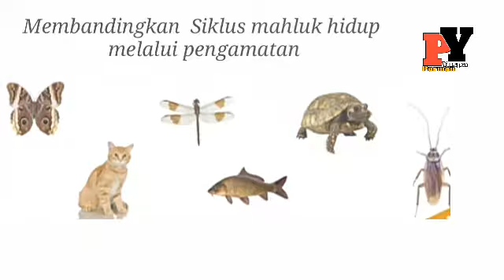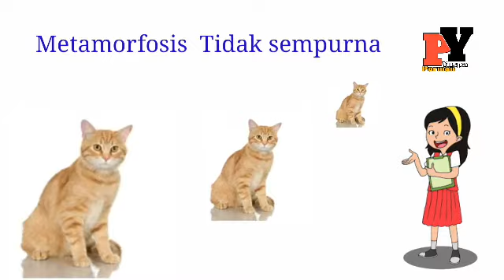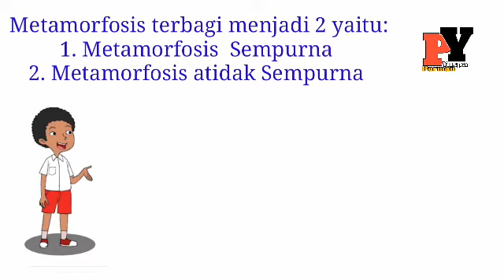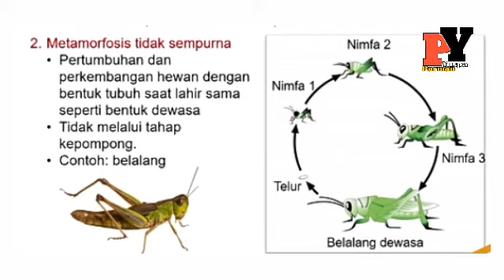Perbedaaan Metamorfosis Sempurna dan Metamorfosis Tidak Sempurna |Tema 6Cita-Citaku _IPA Kelas 4 SD